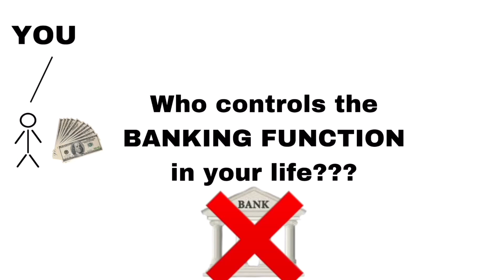QUICK TAKE #0043 Cost of Capital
Capital has a cost to it!

It is worth something yes, but, it also has a COST to it.

It is so easy to not know this because we are not taught this at school, home, work, etc. Therefore, the average person does not address this fact in one’s own personal finances.

Let’s talk through it.

Live & Leave A Lasting Legacy. Become your own banker.

If you have any topics you’d like to see covered, if you have any questions concerning this video or another or if you would like to request a webinar meeting to personally discuss how you can practice the Infinite Banking Concept as described in R. Nelson Nash’s book Becoming Your Own Banker, please contact us at:

Please contact your own Attorney, Financial Planner, Tax Consultant, or other appropriate professional as necessary.